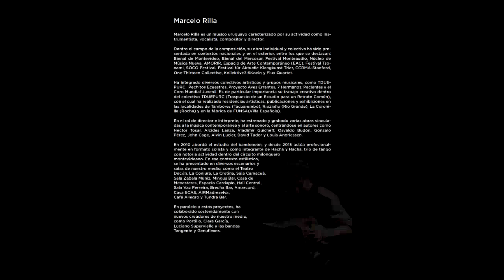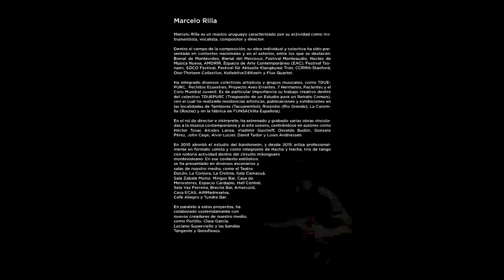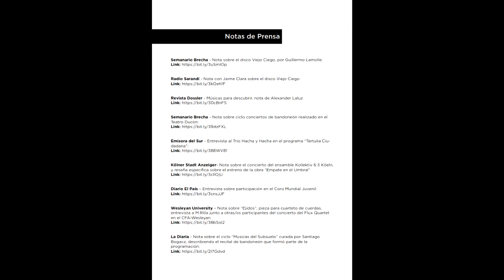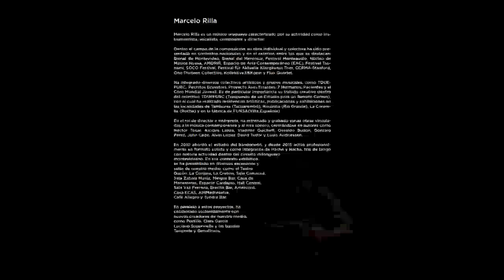Marcelo Rilla - ENTREVISTA / ' Ahora sI­ te escucho ' - Radio Pedal / 2022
Marcelo Rilla es un músico uruguayo caracterizado por su actividad como instrumentista, vocalista,compositor y director de coros.

Dentro el campo de la composición, su obra individual y colectiva ha sido presentada en contextos nacionales y en el exterior, entre los que se destacan:

Bienal de Montevideo, Bienal del Mercosur, Festival Monteaudio, Núcleo de
Música Nueva, AMORIR, Espacio de Arte Contemporáneo (EAC), Festival Tsonami,SOCO Festival,Festival für Aktuelle Klangkunst Trier,CCRMA-Stanford,One-Thirteen Collective, Kollektive3:6Koeln y Flux Quartet.

Ha integrado diversos colectivos artísticos y grupos musicales, como TDUEPURC,  Pechitos Ecuestres, Proyecto Aves Errantes, 7 Hermanos, Pacientes y el
Coro Mundial Juvenil. Es de particular importancia su trabajo creativo dentrdel colectivo TDUEPURC (Traspuesto de un Estudio para un Retrato Común),
con el cual ha realizado residencias artísticas, publicaciones y exhibiciones en
las localidades de Tambores (Tacuarembó), Riozinho (Rio Grande), La Coronilla (Rocha) y en la fábrica de FUNSA(Villa Española).

En el rol de director e intérprete, ha estrenado y grabado varias obras vinculadas
a la música contemporánea y al arte sonoro, centrándose en autores como:
Héctor Tosar, Alcides Lanza, Vladimir Guicheff, Osvaldo Budón, Gonzalo
Pérez, John Cage, Alvin Lucier, David Tudor y Louis Andriessen.

En 2010 abordó el estudio del bandoneón, y desde 2015 actúa profesionalmente
en formato solista y como integrante de Hacha y Hacha, trío de tango con notoria actividad dentro del circuito milonguero montevideano. En ese contexto estilístico, se ha presentado en diversos escenarios y salas de nuestro medio, como el Teatro Ducón, La Conjura, La Cretina, Sala Camacuá,Sala Zabala Muniz, Mingus Bar, Casa de Menesteres, Espacio Cardapio, Hall Central, Sala Vaz Ferreira, Brecha Bar, Amarcord, Casa ECAS, AIRMadreselva, Café Allegro y Tundra Bar.

En paralelo a estos proyectos, ha colaborado sostenidamente con nuevos creadores de nuestro medio, como Portillo, Clara García, Luciano Supervielle y las bandas Tangente y Genuflexos.

Discografía

 “Viejo Ciego” - disco de solos de bandoneón, editado en 2020.
Álbum de Tango, integrado principalmente por arreglos originales para
bandoneón solo, o bandoneón y voz.

“De salto y carta”, disco de Hacha y Hacha, editado en 2020.
Tangos, valses, milongas, y composiciones originales de raíz criolla.

“Solsticio in caverna”, primer disco realizado como integrante de la banda Tagente.

Músicas instrumentales y canciones, compuestas colectivamente
por los cuatro integrantes de Tangente.

“Portillo. El otro que despierta” - Bandoneonista en el tema: “Lembranza”
Editado en 2019.

Videos

“Divina” (Joaquín Mora) - Arreglo de Máximo Mori.

“Esquinero” (Pedro Laurenz) - arreglo del autor grcelo Rilla).

Radio Sarandí - Nota con Jaime Clara sobre el disco Viejo Ciego

Revista Dossier - Músicas para descubrir, nota de Alexander Laluz

Semanario Brecha - Nota sobre ciclo conciertos de bandoneón realizado en el
Teatro Ducón: